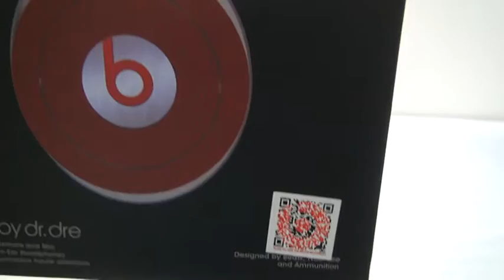Beats By Dr Dre Red Solo HD Headphones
Like my video, like my headphone. pls comment let me know and give me some motivation.